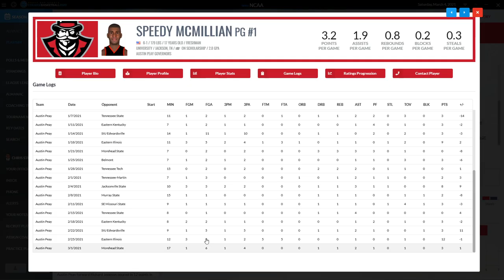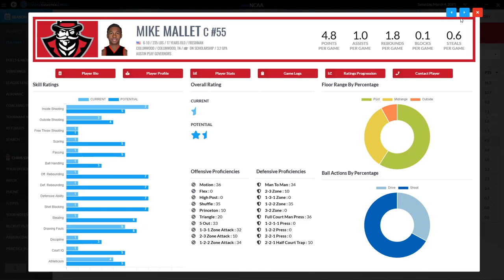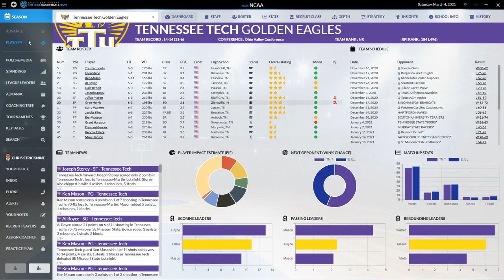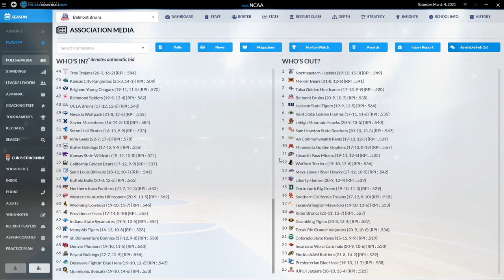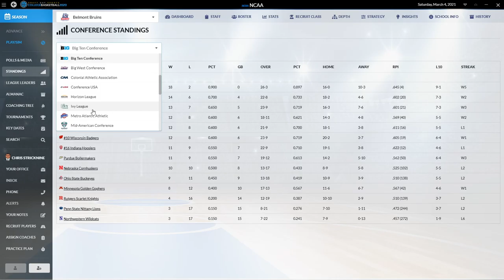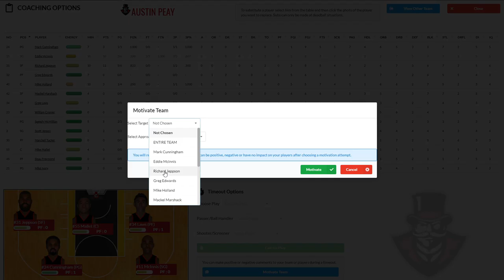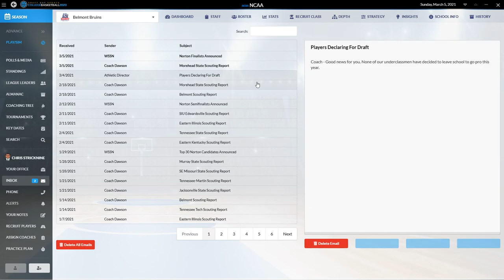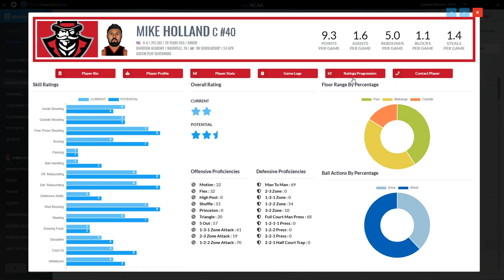Draft Day Sports College Basketball 2020 Austin Peay Episode 17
After a tough stretch, that included two OT losses, Austin Peay is at the final game of the regular season. We're going to need a big upset on the road at Belmont to salvage a 15-win season, but we just might be up to the challenge.